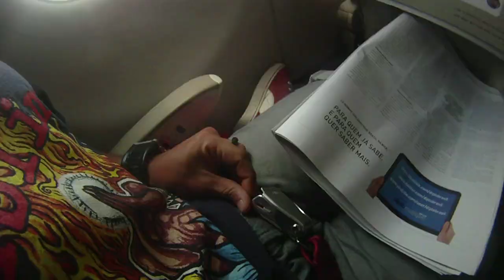Forfun em Boa Vista/Roraima y La Gran Sabana Venezuelana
Video sobre a primeira ida da banda Forfun ao estado de Roraima. Contém imagens do show realizado em Boa Vista, cenas de backstage, além de registros da impressionante savana venezuelana e suas belíssimas cachoeiras. Música de fundo "Black Lion Dub" de Danilo Cutrim.